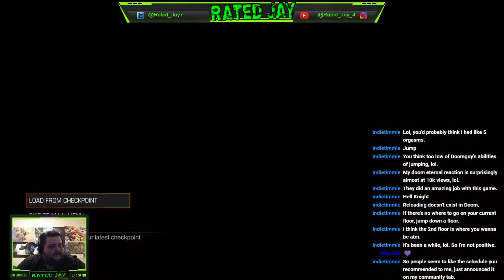DOOM - Part 1 - The Demon Slayer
The DOOM stream from Twitch last night went well so here it is on YouTube so you can see all the demon killing fun that took place.